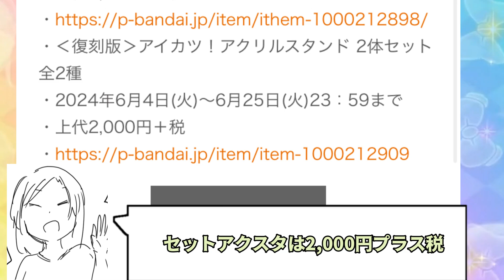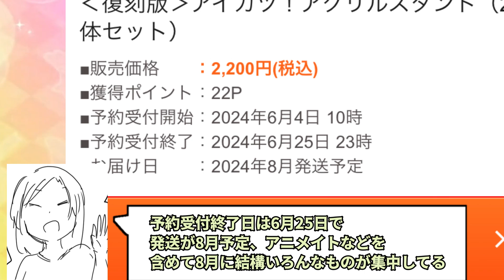アイカツ！の伝説的に可愛いグッズが再販されてて神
コスモスとまどののセット予約した